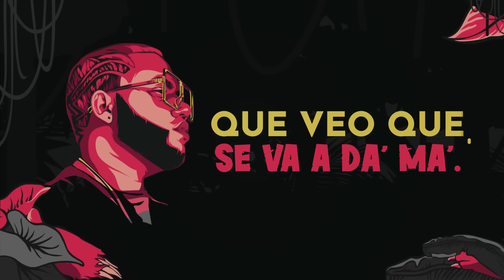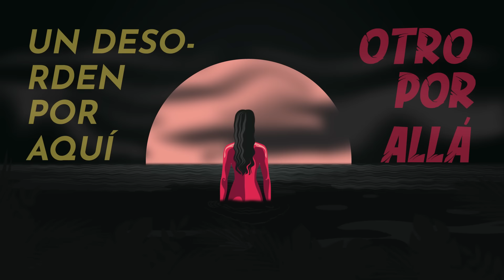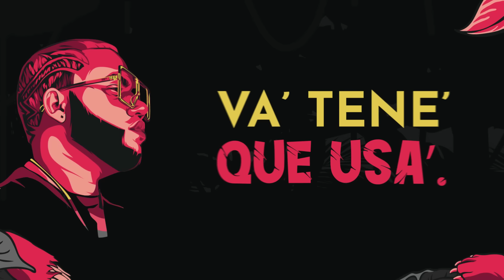Eklectico x NeonG - Jungla (Video Lyrics) (LETRA)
Eklectico x NeonG performing ''Jungla"

Producción Ejecutiva: Lobo Music Group, Inc.
Producción Musical: NeonG
Producción Audiovisual: AhOkey